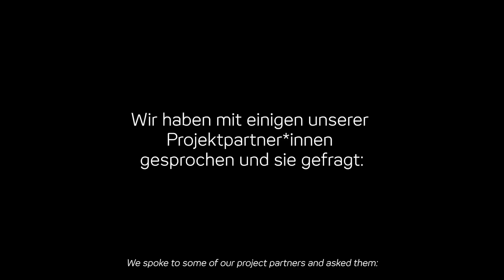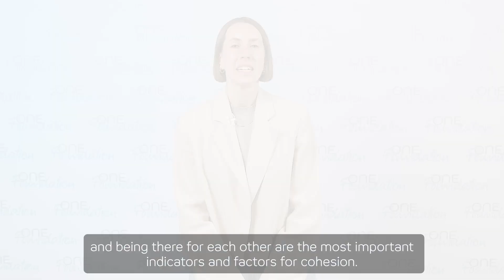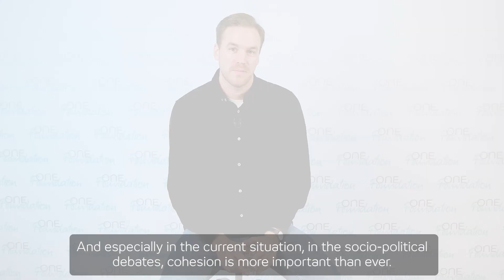One Foundation: What does cohesion mean?